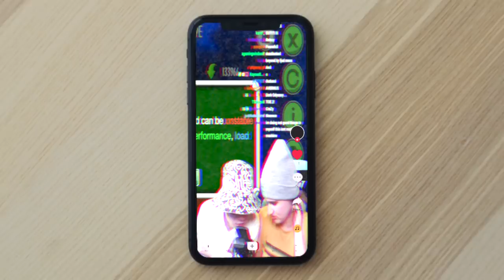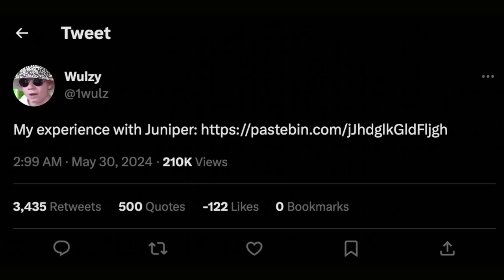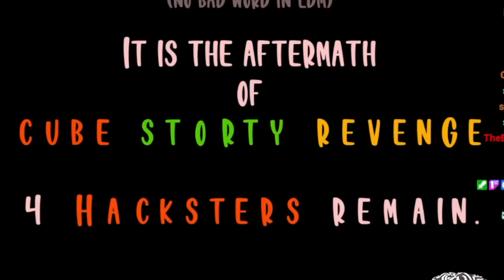STREAM CHAT made us play THIS... (Geometry Dash)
One of my favorite activities to do on stream is invite my viewers to pick levels that I must play. Everyone sends their desired level in chat, and after a countdown, I must play whichever level I see first for 5 minutes exactly. @Wulzy and I took turns playing through these suggestions, and... well... as expected, it was chaos!

Edited by @GeoBlitzy